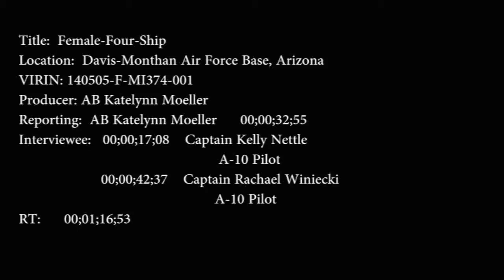USAF A-10 Thunderbolt II Female Pilots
It can be said that history has a funny way of repeating itself but in this case of  four USAF A-10 pilots may be the first of their kind. Airman Basic Katelynn Moeller is at Davis-Monthan AFB, Arizona where four female pilots took to the skies.